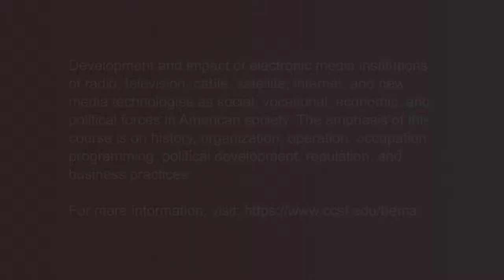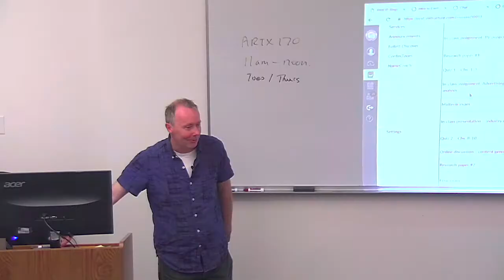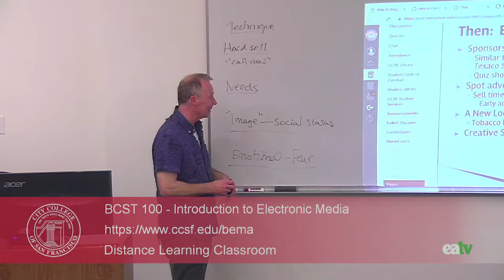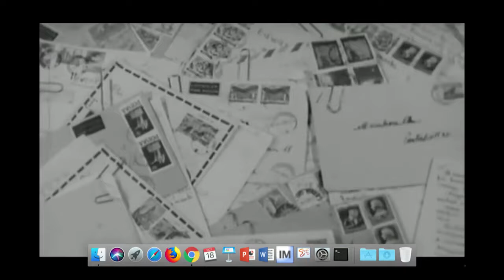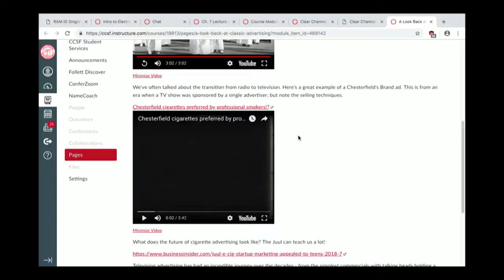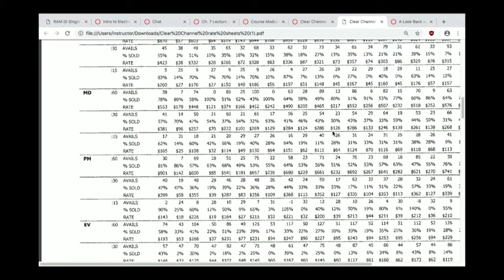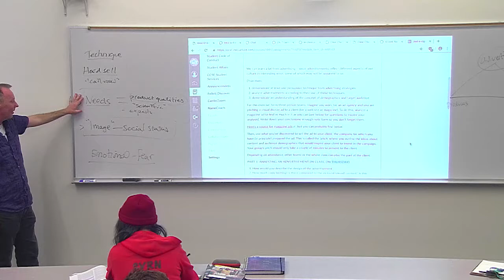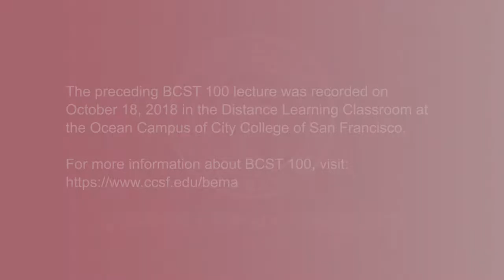BCST 100 - Introduction to Electronic Media, October 18, 2018 Lecture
Recorded on October 18, 2018 in the Distance Learning Classroom at the Ocean Campus of City College of San Francisco.